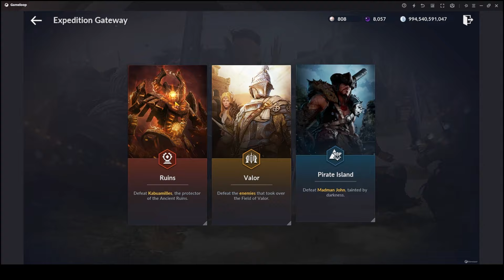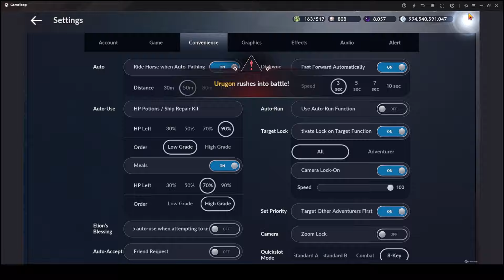Black Desert Mobile | 300 Tangled Time - Searching For My Last Chaos Lightstone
*ask me if you need help